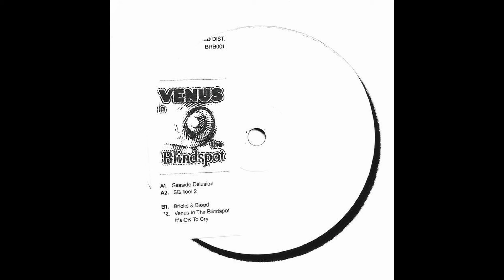ETCH - Venus In The Blindspot [BRB001]